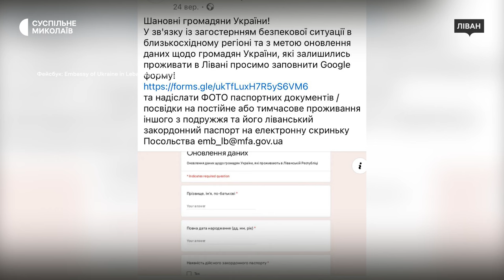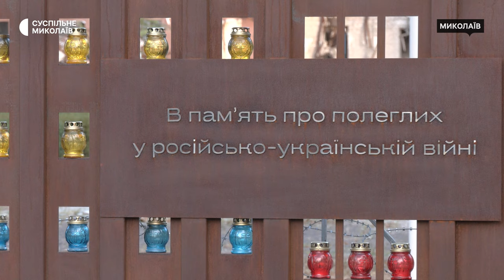Історія евакуйованої миколаївки з Лівану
Анастасія, яка родом з Миколаєва, майже три роки прожила в Лівані. Через наземну операцію ізраїльського ЦАХАЛу проти угруповання "Хезболла" на півдні країни жінці довелося евакуюватися назад до України.